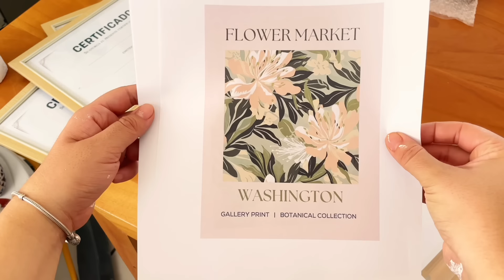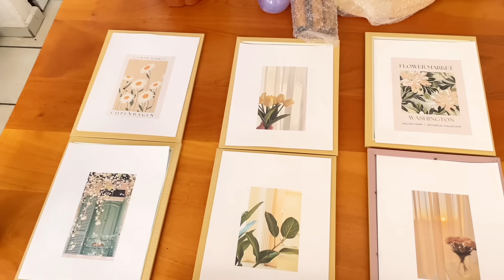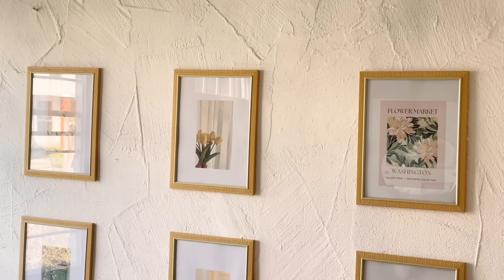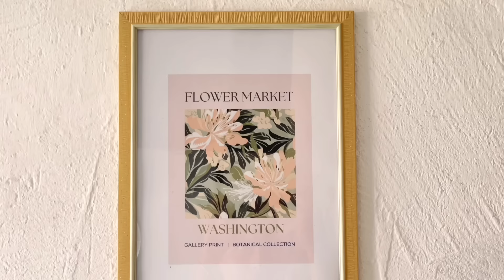CAMBIE LA SALA 😍Dio Un Gran Cambio ✅ Nueva Mesita de Centro 🛋️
Hola, cómo estás? ✨te agradezco por acompañarme en este video, gracias por ser parte de este sueño.